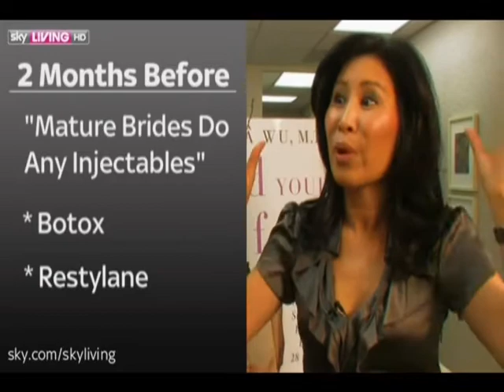Dr Wu on SKY TV - Before wedding